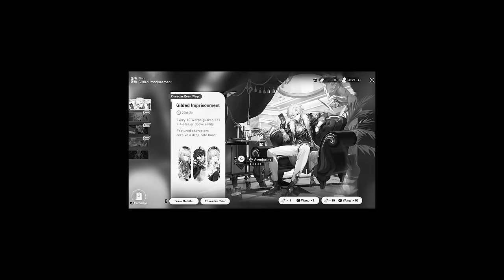Aventurine is worth it... | Honkai Star Rail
Spending every pull left on Aventurine...